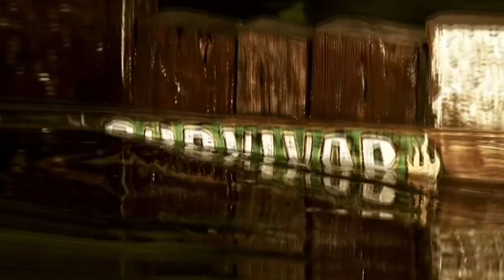Survivor Heroes Vs. Villains 2 Intro (New Era)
survivor heroes vs villains 2 intro
survivor second chance 2 intro
survivor second chance 2
survivor new era intro
survivor 45 intro
survivor 45 preview
survivor 45 cast assessment
survivor 46 intro
austin li coon survivor
bruce perreault survivor
brandon donlon survivor
brando meyer survivor
dianelys dee valladeres survivor
drew basile survivor
emily flippen survivor
hannah rose survivor
jake o'kane survivor
j.maya survivor
julie alley survivor
kaleb gebrewold survivor
katurah topps survivor
kellie nalbandian survivor
kendra topps survivor
nicholoas niko alsup survivor
sabiyah brodericksurvivor
sean edwardssurvivor
matthew blankinship
matthew grinstead mayle
yam yam yamil arocho
brandon cottom
carson garrett
danny massa
dr joshua wilder
kane fritzler
bruce perreault
carolyn wiger
maddy pomilla
sarah wade
helen li
lauren hope
frannie marin
claire rafson
jaime lynne ruiz
heidi lagares greenblatt
sami layadi
owen knight
mike gabler
jeanine zheng
morriah young
elie scott
dwight moore
cody assenmacher
jesse lopez
nneka ejere
justine brennan
noelle lambert
jay jones
geo bustamante
ryan medrano
karla godoy
cassidy clark
lindsay carmine
maryanne oketch
omar zaheer
hai giang
jonathan young
drea wheeler
tori meehan
mike turner
romeo escobar
jenny kim
lindsay dolashewich
rocksroy bailey
chanelle howell
erika casupanan
xander hastings
shantel shan smith
sydney segal
deshawn radden
ricard foye
naseer muttalif
evvie jagoda
tiffany seely
jay
victoria
lauren
angelina
devon
christian
davie
chrissy
domenick
cydney
janet
survivor cambodia biggest blindside wentworth savage
survivor know-it-alls
survivor rob has a podcast
russellmuscletv
zp survivor
survivor fan
peridiam
eager turtle
the survivor specialists
themeranianreview
amb97survivor
once upon an island
survivor snuffed
survivorobsession
amb97survivor
SrTV
et canada survivor
mud music